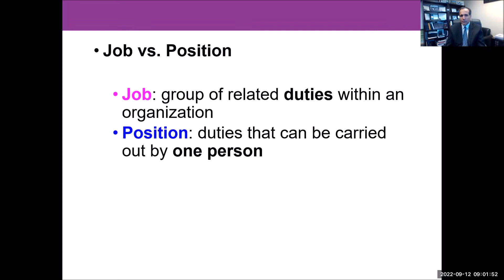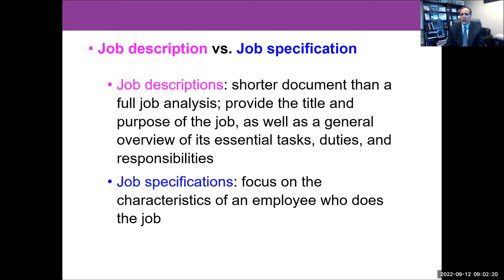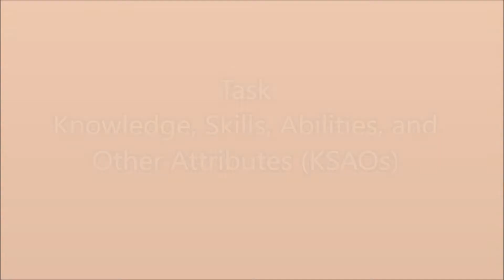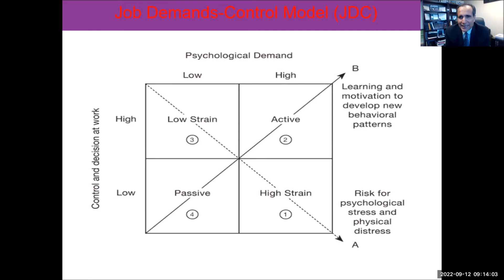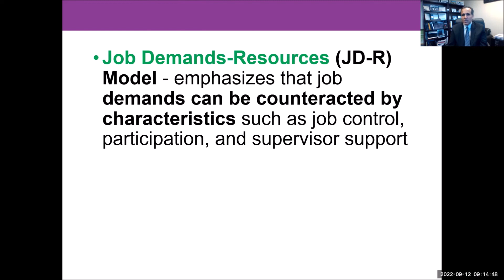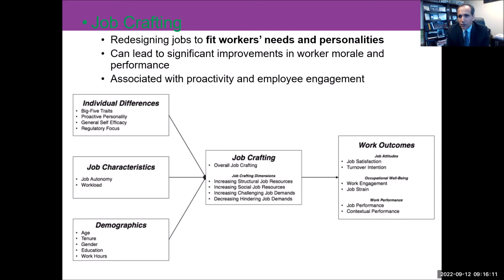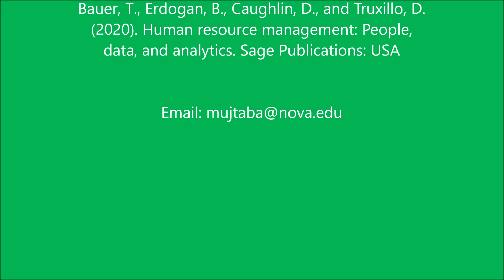Analysis and Design of Work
This short lecture provides an overview of The Analysis and Design of Work, including such as topics as Job Analysis, Job Design, Why do job analysis?, Subject Matter Experts, Competency modeling, KSAOs, Job descriptions, and Job specifications.